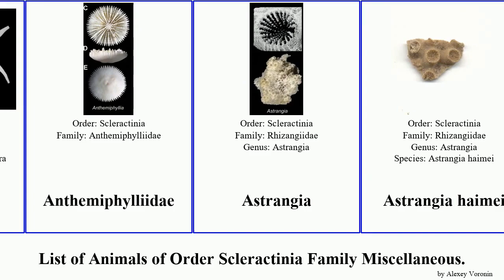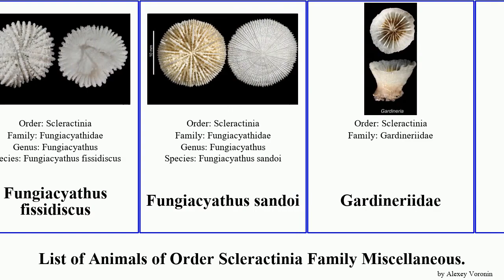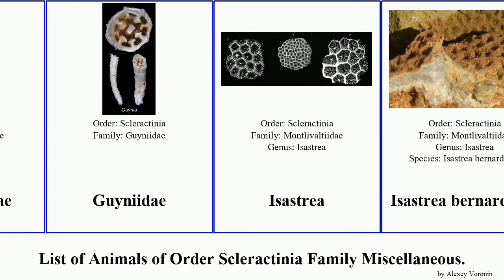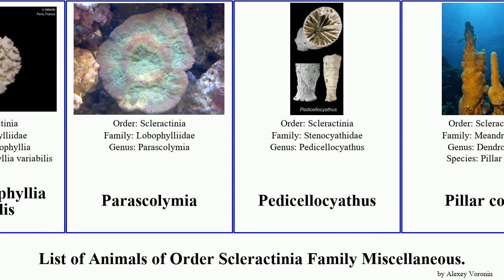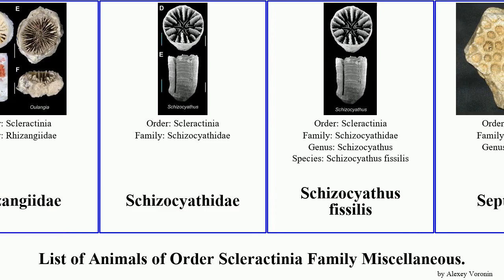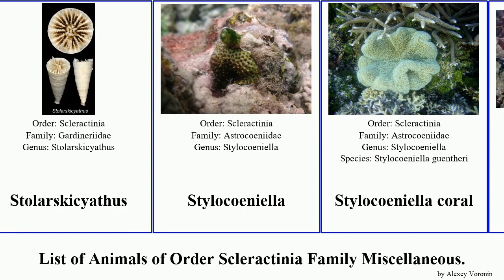List of Animals of Order Scleractinia Family Miscellaneous. coral lobophyllia meandrina brain Star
Anthemiphyllia patera
Anthemiphyllia patera costata
Anthemiphyllia spinifera
Anthemiphylliidae
Astrangia
Astrangia haimei
Astrocoeniidae
Birdsnest coral
Blushing Star Coral
Brain Root Coral
Bubble coral
Cauliflower coral
Cauliflower coral
Cauliflower coral
Cladangia
Comophyllia
Coscinaraeidae
Ctenella
Culicia
Deltocyathidae
Dendrogyra
Dichocoenia
Diploastreidae
Eight-ray Finger Coral
Euphylliidae
Fungiacyathidae
Fungiacyathus
Fungiacyathus fissidiscus
Fungiacyathus sandoi
Gardineriidae
Guyniidae
Isastrea
Isastrea bernardiana
Largebrain Root Coral
Leptopenus
Letepsammia
Lobophyllia
Lobophyllia coral
Lobophyllia costata
Lobophyllia hataii
Lobophyllia robusta
Lobophylliidae
Madracis
Madracis myriaster
Meandrina
Meandrina brasiliensis
Meandrina braziliensis
Meandrina danae
Meandrinidae
Micrabaciidae
Montastraeidae
Montlivaltia
Montlivaltiidae
Open brain coral
Oulangia
Palauastrea
Paraechinophyllia variabilis
Parascolymia
Pedicellocyathus
Pillar coral
Plerogyra coral
Pocillopora elegans
Pocillopora grandis
Pocillopora ligulata
Pocilloporidae
Pointed Pencil Coral
Pourtalocyathus
Psammocoridae
Rhabdophyllia
Rhizangiidae
Schizocyathidae
Schizocyathus fissilis
Septastraea
Seriatopora
Star Coral
Stenocyathidae
Stephanophyllia
Stolarskicyathus
Stylocoeniella
Stylocoeniella coral
Stylophora
Stylophora coral
Temnotrochus
Ten-ray Star Coral
Thamnasteriidae
Trachyphylliidae
Truncatoguynia